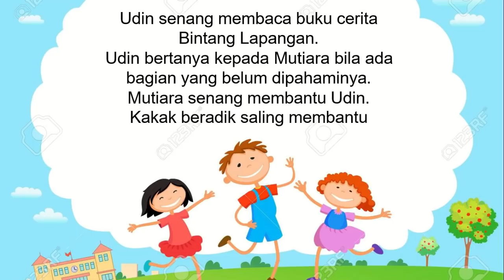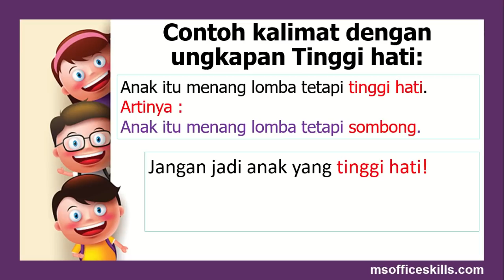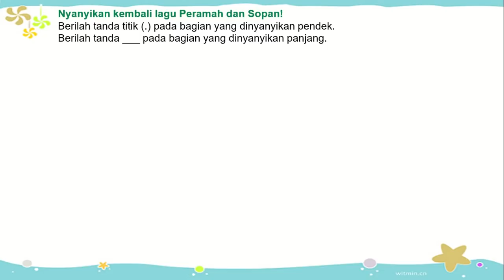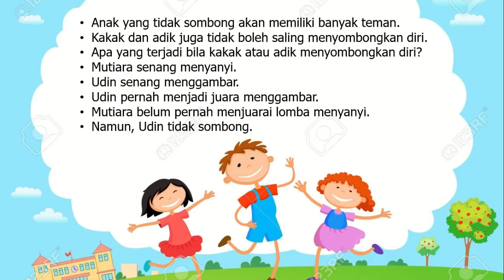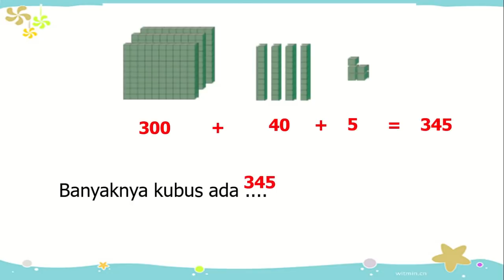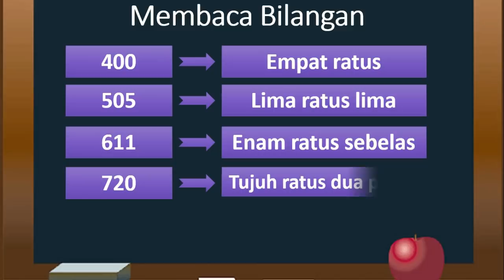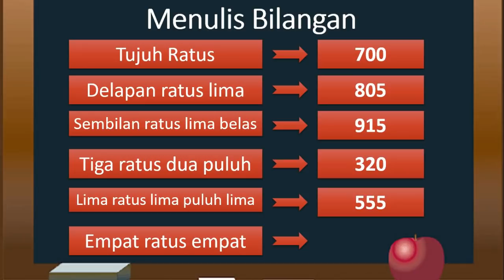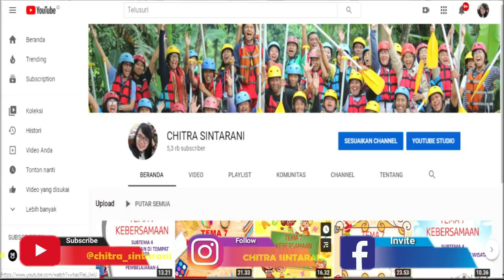Kelas 2 Tematik : Tema 1 Hidup Rukun Subtema 1 Pembelajaran 3